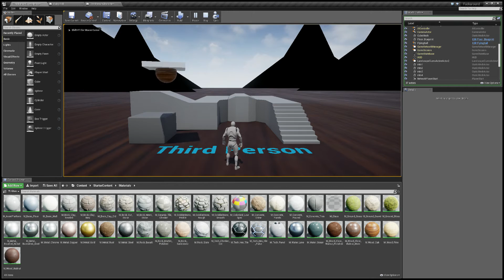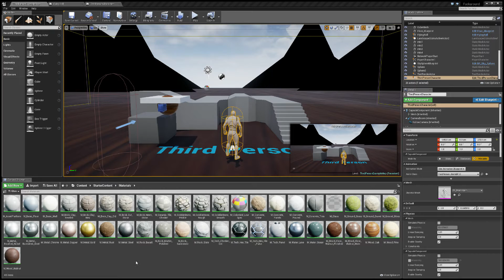UE4: multicopter controls prototype